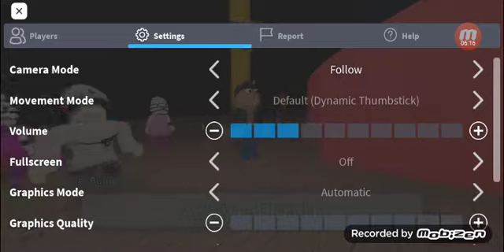piggy book 2 chaper 7 the port